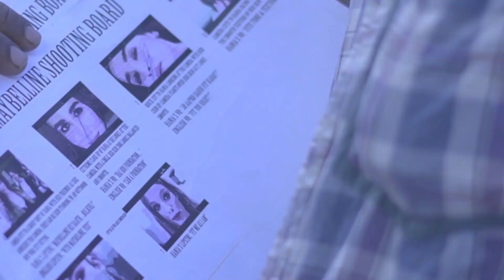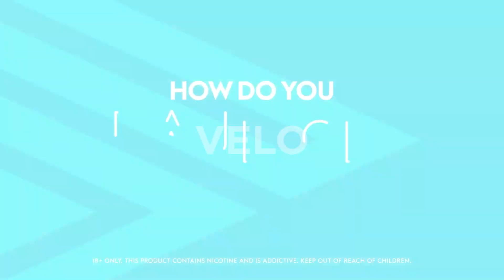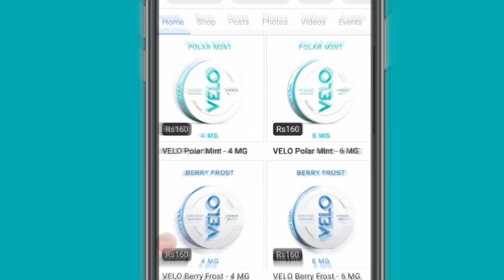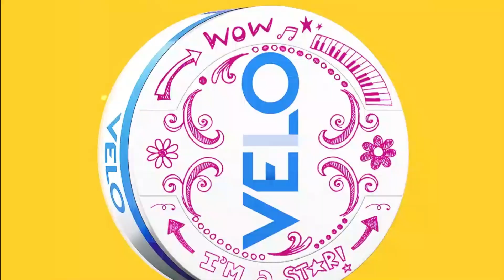post production Compile Portfolio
postproduction Compile Portfolio
 𝐌𝐞𝐛𝐥𝐢𝐧,𝐥𝐨𝐫𝐞𝐚𝐥, 𝐥𝐮𝐱, 𝐔𝐧𝐢𝐥𝐞𝐯𝐞𝐫, 𝐂𝐨𝐤𝐞, 𝐜𝐨𝐥𝐥𝐞𝐠𝐢𝐚𝐭𝐞, 𝐒𝐮𝐬𝐥𝐢𝐤, 𝐦𝐚𝐧𝐲 𝐦𝐨𝐫𝐞)